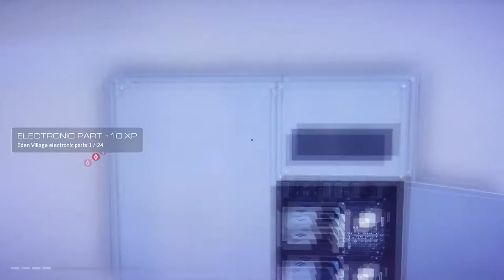Mirror's Edge Catalyst Gridleaks 1 Eden Village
The location of a Gridleak at Eden Village